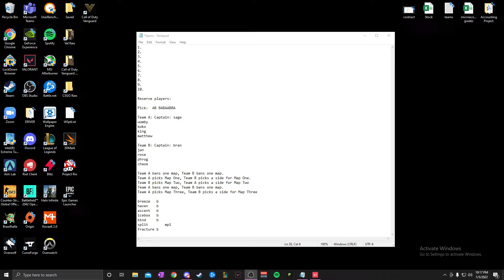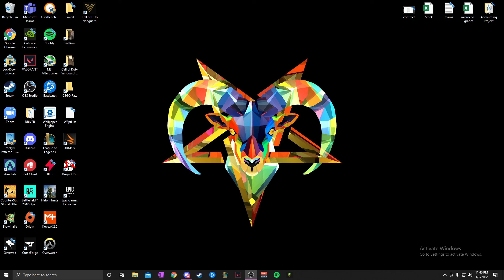10 Man 1/6/22